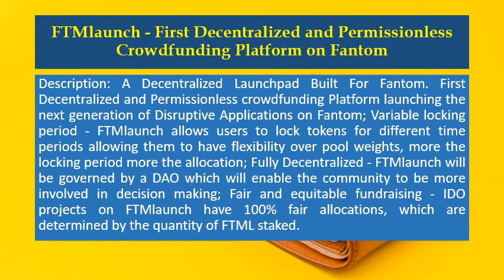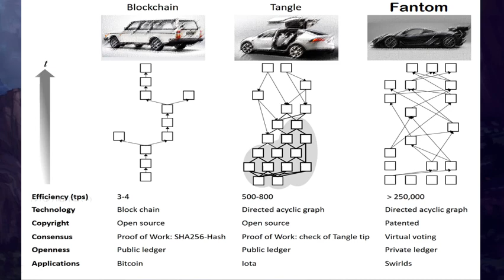FTMlaunch - First Decentralized and Permissionless Crowdfunding Platform on Fantom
Description: A Decentralized Launchpad Built For Fantom. First Decentralized and Permissionless crowdfunding Platform launching the next generation of Disruptive Applications on Fantom; Variable locking period - FTMlaunch allows users to lock tokens for different time periods allowing them to have flexibility over pool weights, more the locking period more the allocation; Fully Decentralized - FTMlaunch will be governed by a DAO which will enable the community to be more involved in decision making; Fair and equitable fundraising - IDO projects on FTMlaunch have 100% fair allocations, which are determined by the quantity of FTML staked.